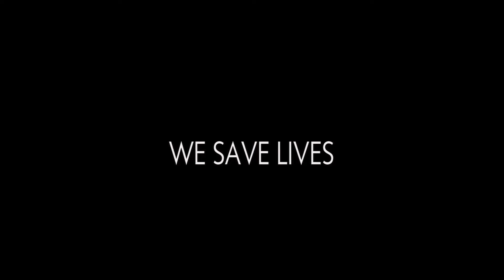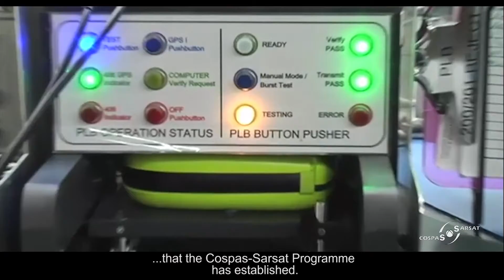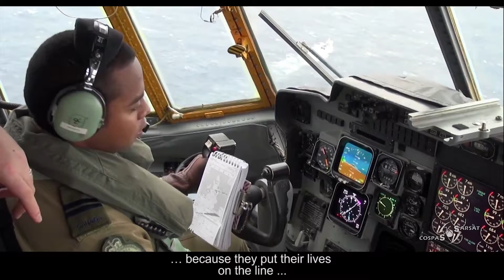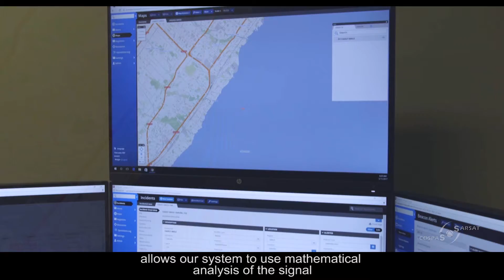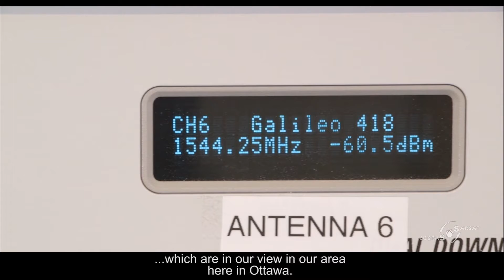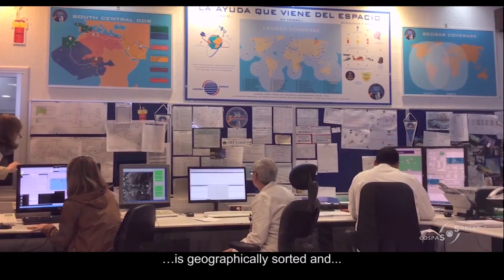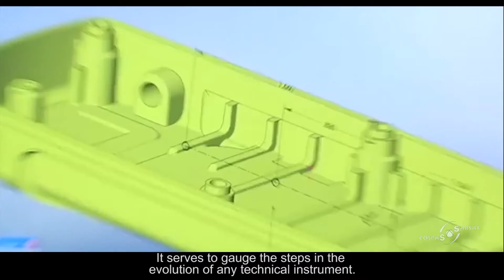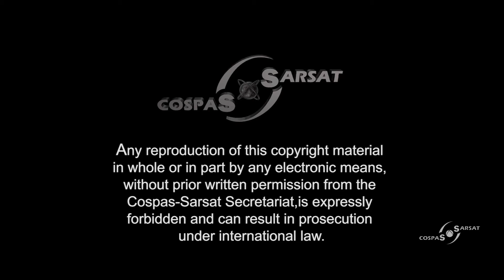Cospas-Sarsat - How it Works